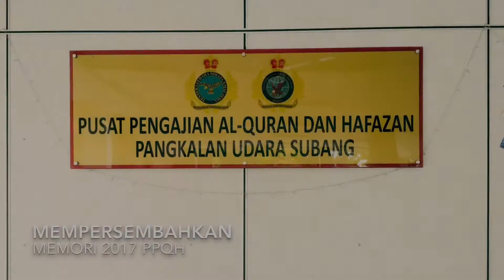PPQH - Pusat Pengajian Quran dan Hafazan (Video 1)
PPQH ini bertempat di Masjid Pangkalan Udara Subang